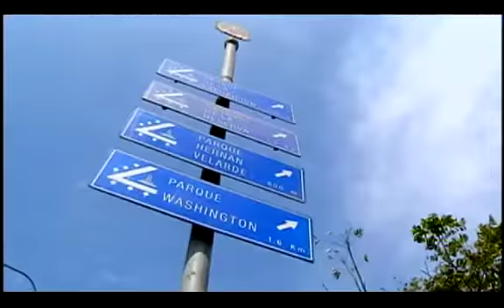Metrópolis: 29/01/2014 - cap 1